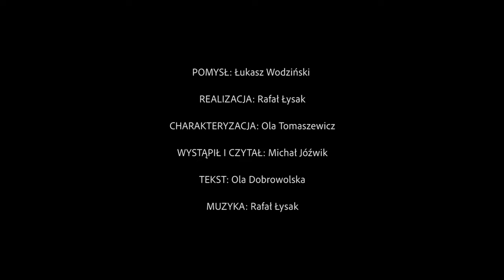Wilkołak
Kolejny film z naszej demonologii, nakręcony podczas sesji z wilkołakiem.
Oglądajcie koniecznie z dźwiękiem ponieważ w opowiadaniu pojawia się dużo mitologii!
Realizacja i muzyka: Rafał Łysak
Wystąpił i opowiadał: Michał Jóźwik
Charakteryzacja: Ola Tomaszewicz
Opowiadanie napisała: PijanaMorana - blog słowiański
Pomysł: Łukasz Wodziński